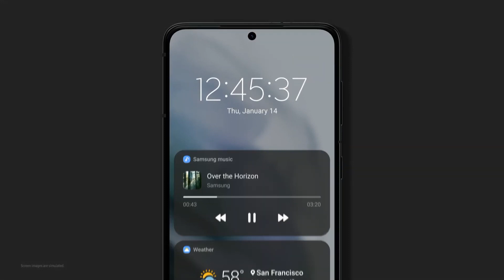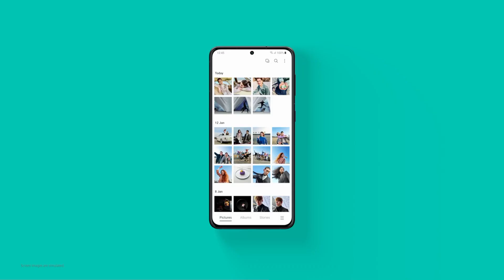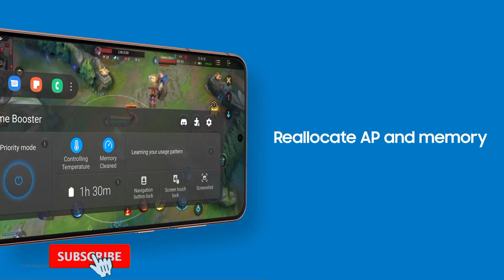Samsung Released New FOTA Update🔥- F23,A23,A12,A22,M31,M30s,A33,A50,A51,F42,F62,J6,M11|OneUI 5.1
KEEP SUPPORTING 😍👍👉🔔✅..

KEEP LOVING ❤️💛😍✅..